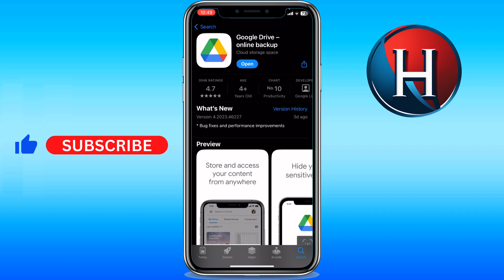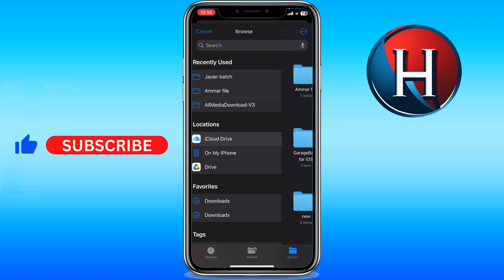How to upload files on Google Drive mobile (FULL GUIDE)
You'll learn how to upload files to google drive in mobile. Basically, how to upload files on google drive mobile. Enjoy!